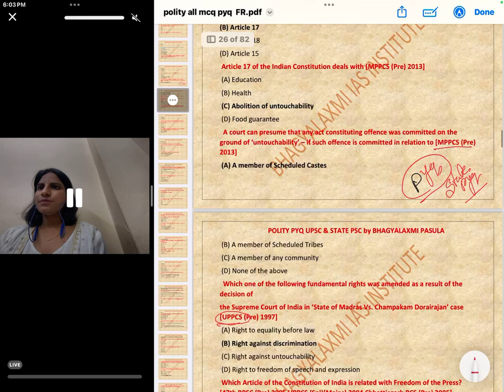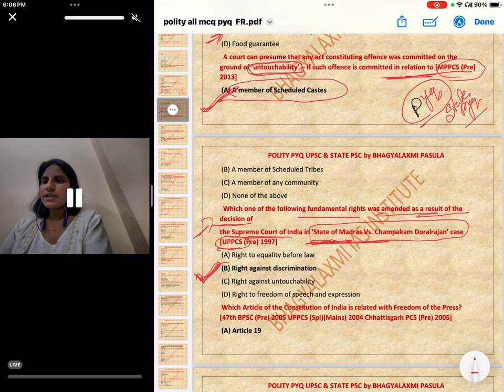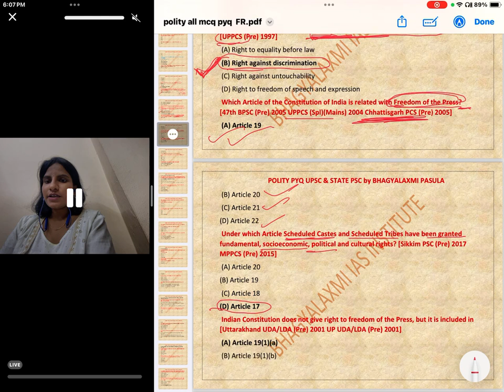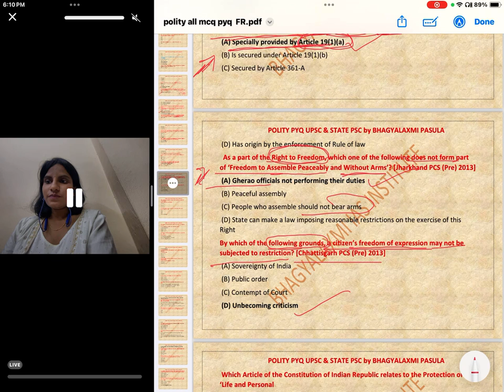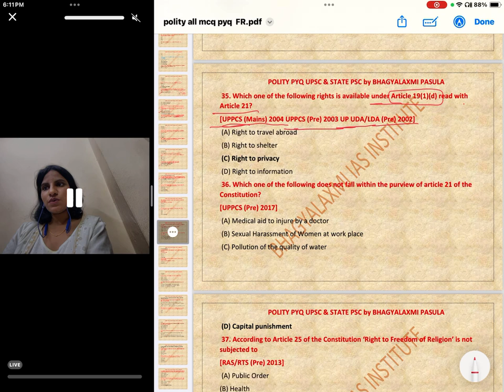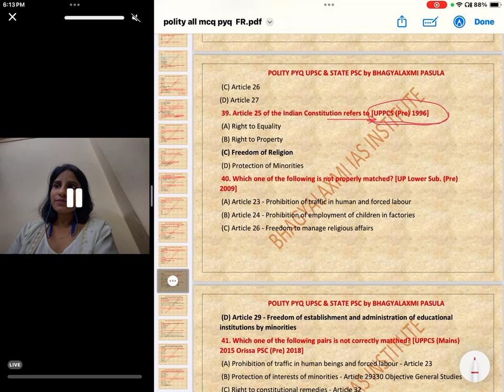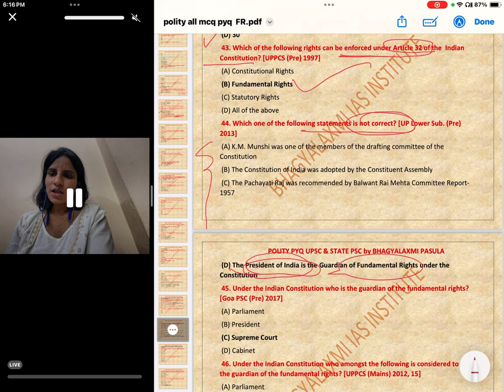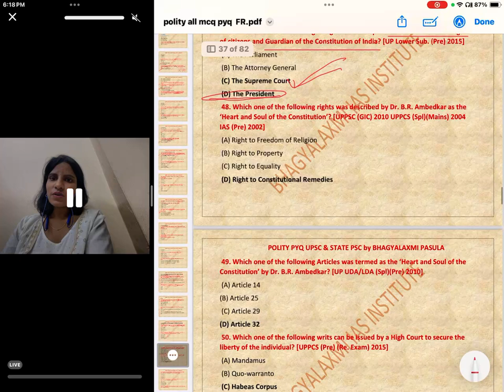POLITY PYQ "UPSC & All State PSC pyq explanation"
🌐 Welcome to Bhagyalaxmi IAS Institute !    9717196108
appsc current affairs available on our app: app link below APP TELEGRAM
    Current affairs reflect the most recent developments and events happening in the world. They are directly relevant to understanding the current socio-political, economic, and environmental context.
Polity PYQ for All Competitive Exams | Previous Year Questions Explained

Description:

Welcome to our comprehensive guide on Polity Previous Year Questions (PYQ) for all competitive exams! In this video, we dive deep into essential polity questions that have appeared in various competitive exams such as UPSC, SSC, State PSCs, and more. This session is designed to help you understand key concepts and prepare effectively for your exams.

📚 Topics Covered:

The President and Vice-President
Parliament and State Legislatures
Judiciary: Supreme Court and High Courts
Federalism and Centre-State Relations
Local Government: Panchayati Raj and Municipalities
Constitutional and Non-Constitutional Bodies
Amendments and Important Acts